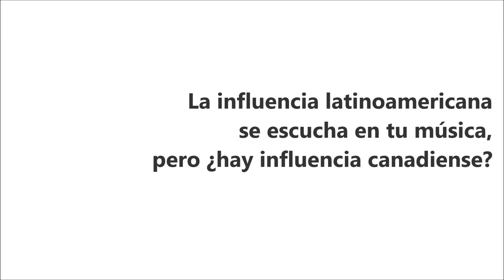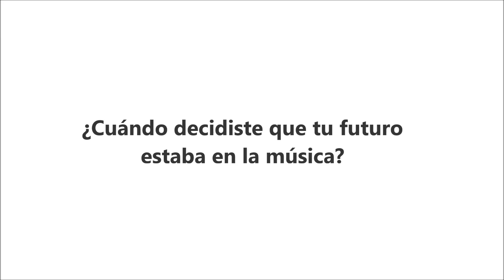Entrevista por video con Cristian De La Luna, artista de Colombia y Canadá por igual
Nació en español en Colombia, creció en francés en Quebec y hoy vive en inglés en Alberta, Cristian De La Luna nos cuenta en esta entrevista cómo sus diversas identidades personales se combinan perfectamente en su música.